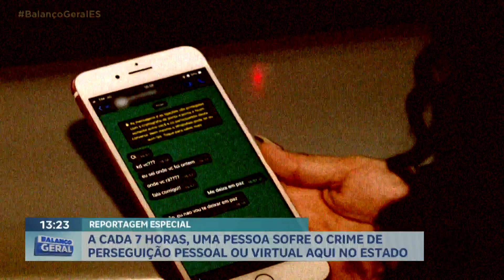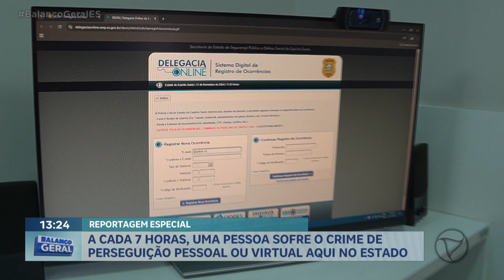A cada 7 horas, uma pessoa sofre o crime de perseguição pessoal ou virtual aqui no estado